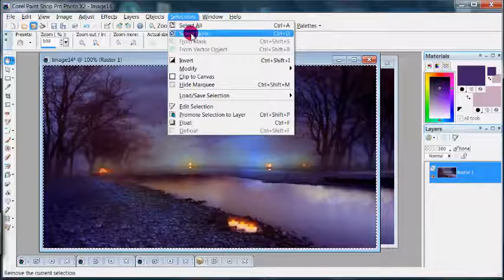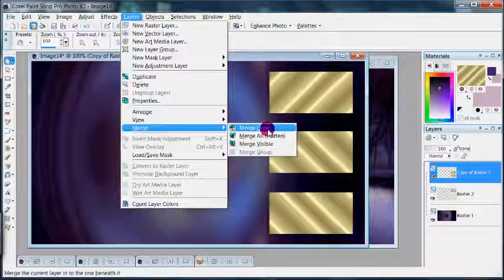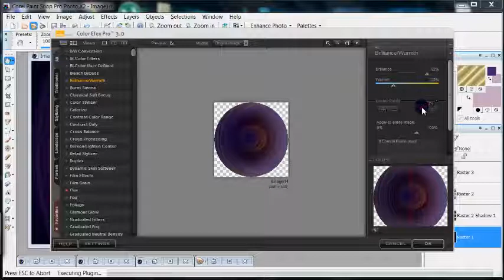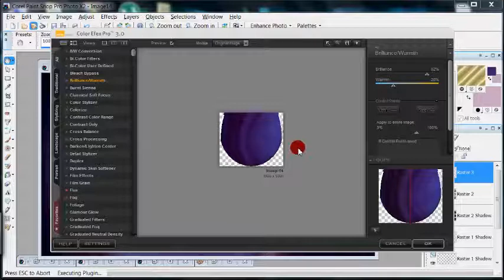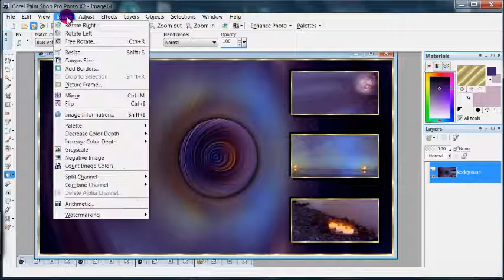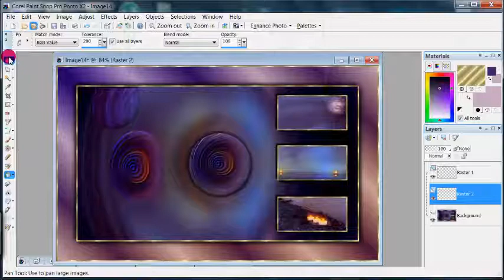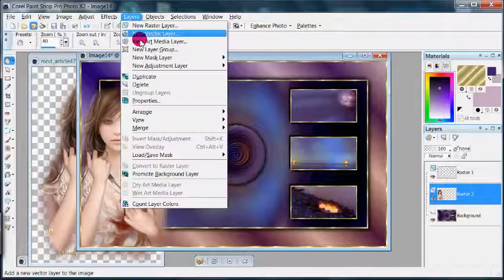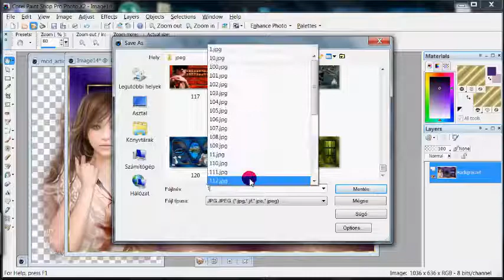Tutorial videó 11. CorelX2